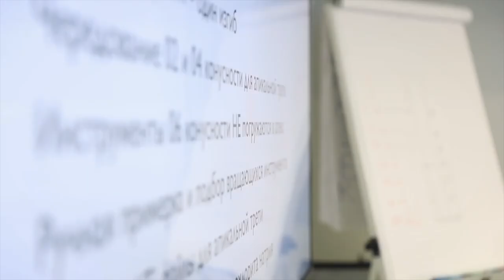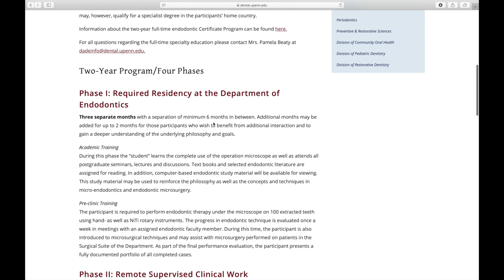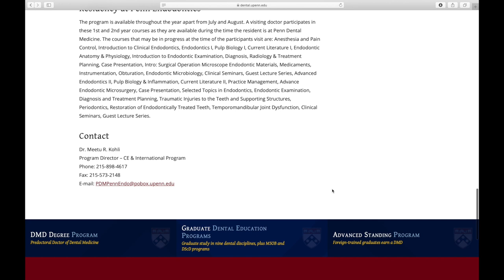ИЛЬЯ МЕР - про протоколы работы, PENN, тренды и эндодонтию в целом.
Во время ESE 2019 мне удалось пообщаться с Ильей Мером, специалистом в области эндодонтии и микрохирургии, который проходил обучение в Университете Пенсильвании.